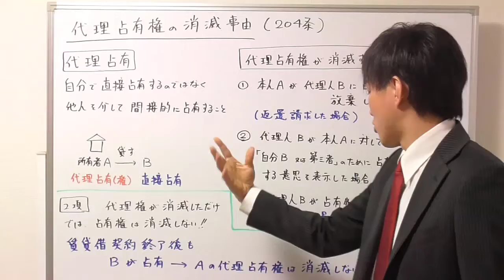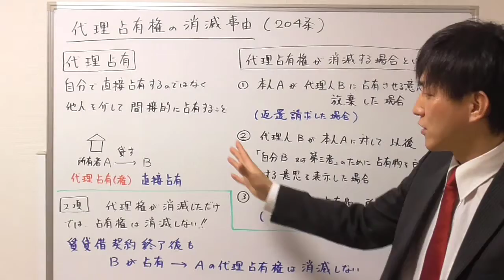【宅建：民法】代理占有権の消滅事由【宅建通信レトス】